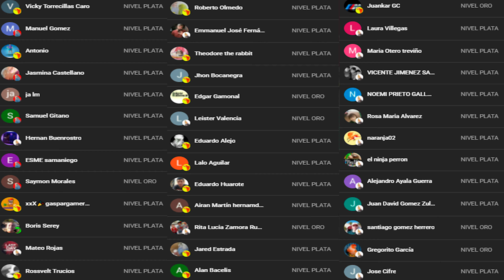SKY VUELVE AL AVIARIO + SORPRESAS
En el video de hoy Veremos Sky Vuelve al Aviario + Sorpresas !!

Pedropedrola

Martim120